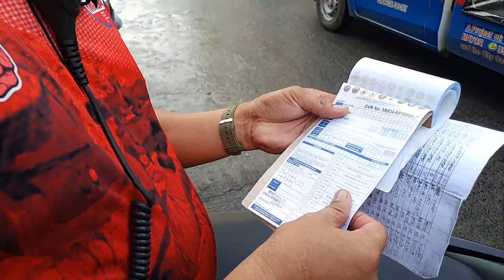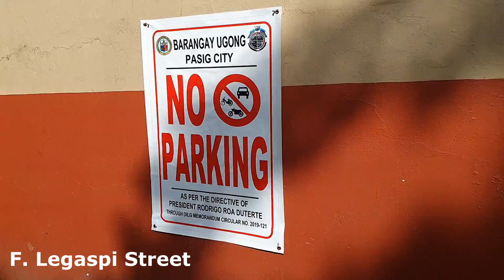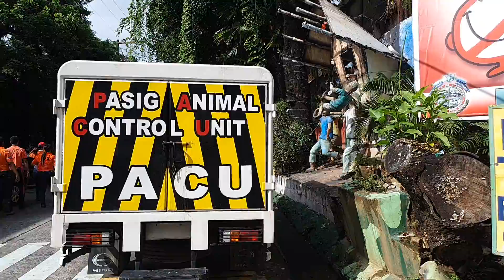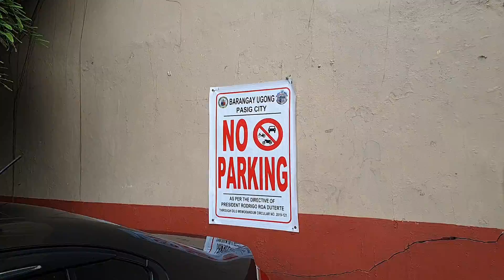NO PARKING SIGN, DOON PA SILA NAKA PARK! - MMDA-PASIG LGU Clearing Operation update 2019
Vlogging equipment;